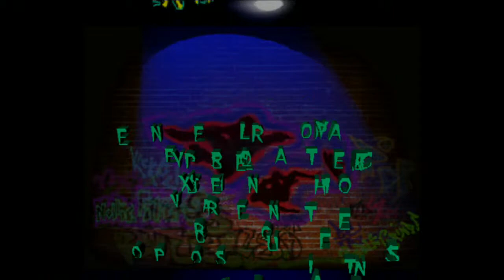2xtreme Gameplay - 1st 8 min - PS3